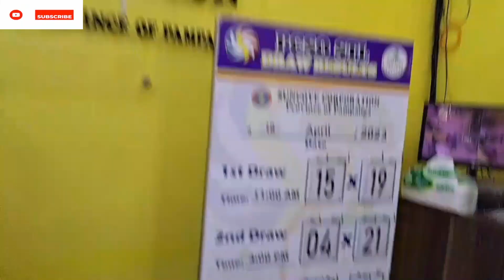STL pampanga 2nd draw result today 18 April 2023